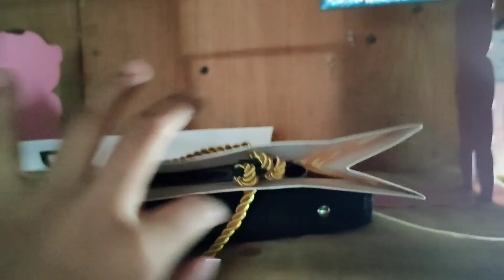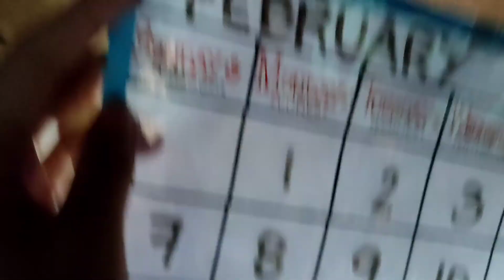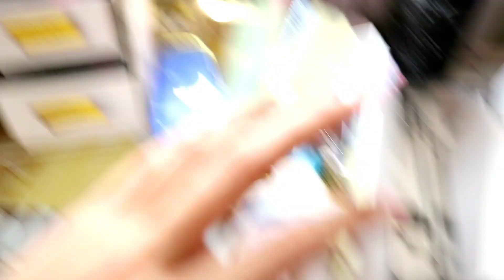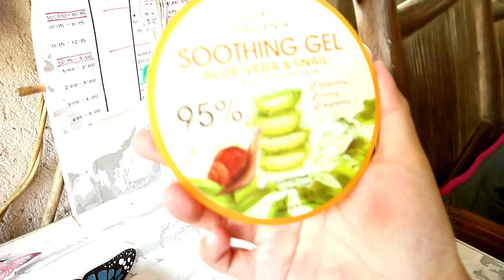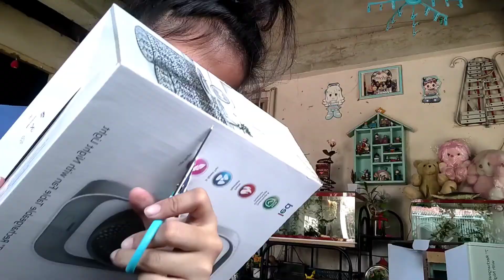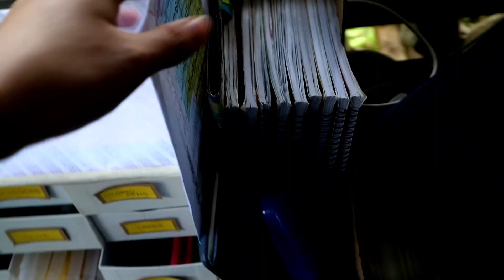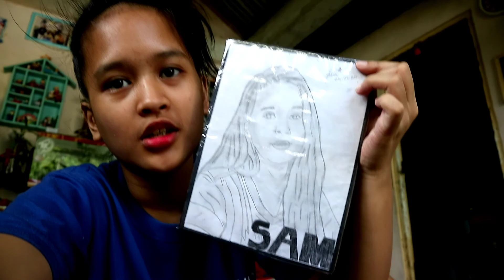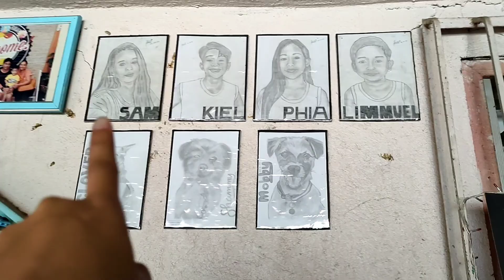DIY ORGANIZER IDEAS | SamNic Sarmiento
Keep safe and God Bless everyone,labyuol💙